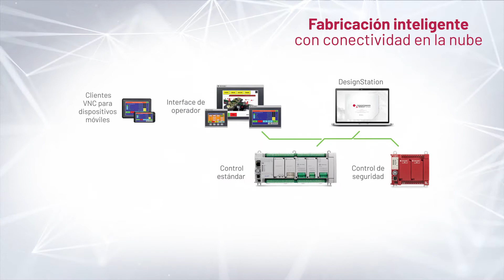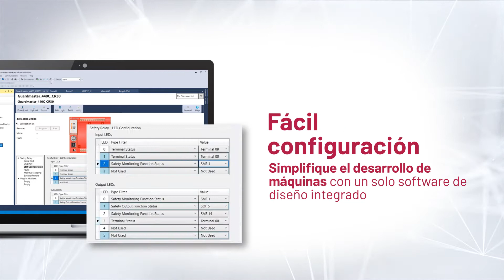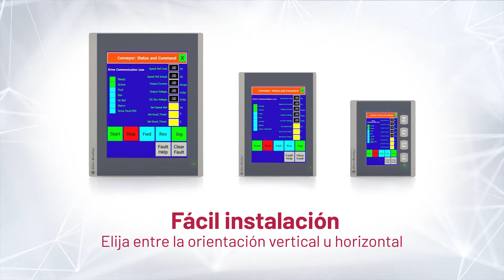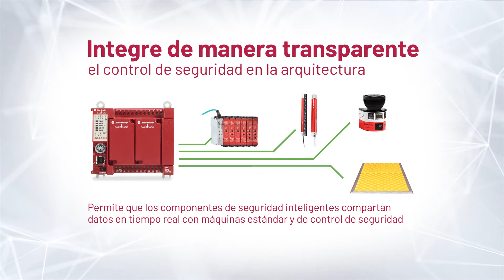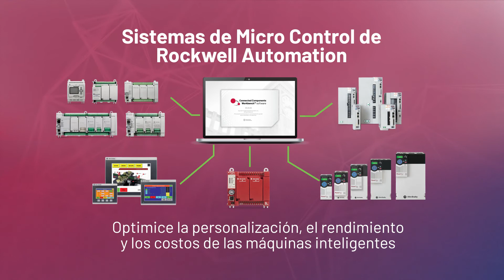Sistemas de Micro Control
Los Sistemas de Micro Control de Rockwell Automation ofrecen una solución de automatización totalmente integrada para máquinas independientes. Ayudan a reducir el tiempo de desarrollo y a mejorar la productividad mediante una conectividad de red simple con la conveniencia de un software de programación. Descubra cómo usted puede escalar su control y conectar fácilmente todos sus dispositivos inteligentes.